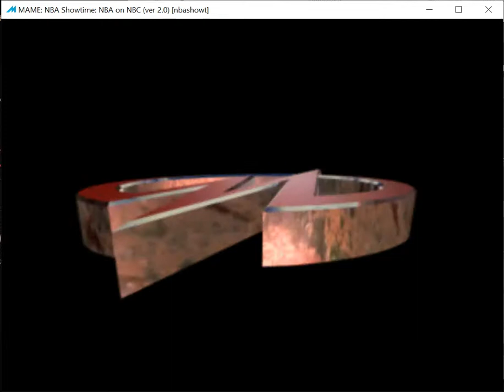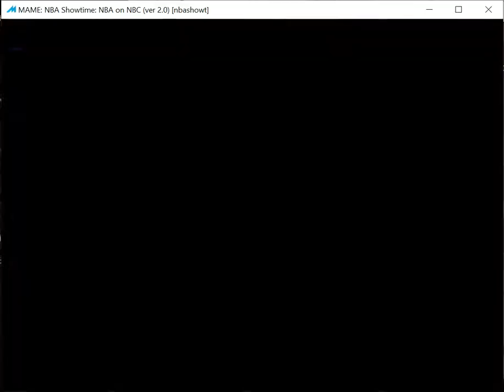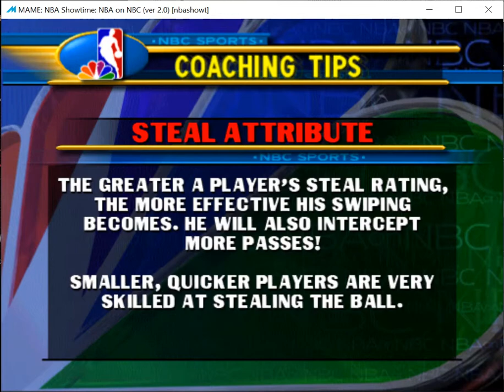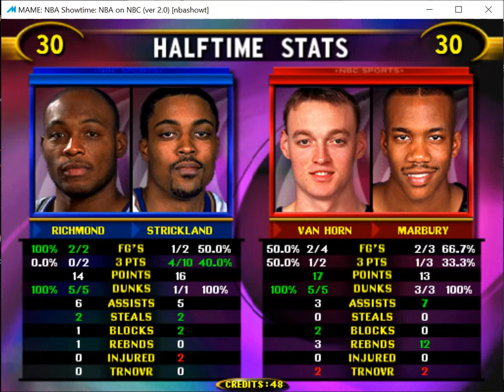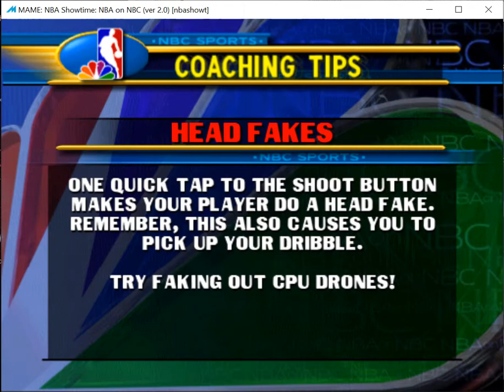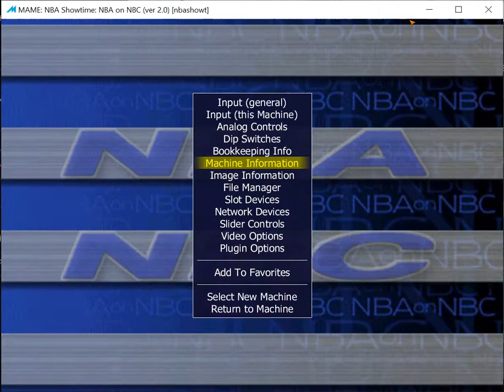NBA Showtime NBA On NBC - ARCADE - (Washington Wizards) MAME 0.209 emulator